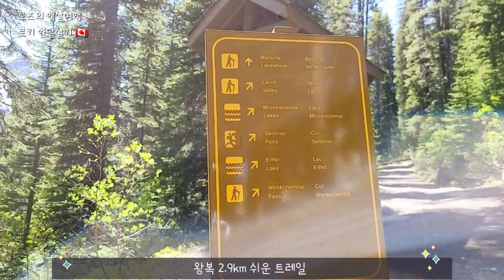국제커플 여행브이로그💕영상 끝까지 호수 풍경이 열일! 저세상텐션? 모레인 레이크/캐나다 로키 한달살기 Ep.08 / Moraine Lake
안녕하세요♥ 국제커플 로즈의 햇살여행 입니다.
오늘의
로키산맥 한달살기 8번째 에피소드입니다~
모레인호수의 풍경에 감탄하며 여행하는 내내 저세상텐션이었어요.
영상 촬영이 많이 편해지기도 해서 자연스럽게 잘 찍힌 것 같아요.

늘 사람없이 조용한 호수였는데 요 몇 년 사이 여행객이 엄청나게 늘어나서
이제 아침 일찍가지 않으면 주차장 진입이 어려우니 참고하세요!
저희는 모르고 갔는데 오픈한 지 얼마 안되어서 운 좋게 들어갔어요.

블로그로만 함께했었는데
이렇게 초보 여행유튜버 와 함께해주셔서 감사합니다 :)